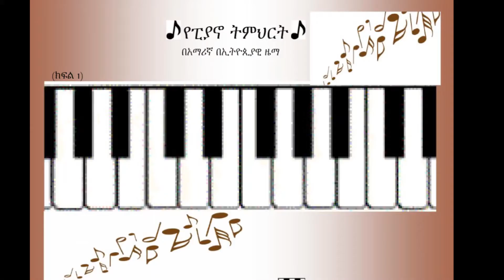Easy Ethiopian pentatonic music (piano/ keyboard) lesson. by Selamawit Shiferaw Lesson No. 38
New way of learning and teaching piano for Ethiopians in any age group. The lesson is provided in Amharic, in the Ethiopian context, and uses Ethiopian Classical music . To make it easier students will learn playing music before learning the theory of music. Listening and singing are the very essential parts of this method. The piano lesson follows three simple steps,
1, Singing or reciting the rhythm phrase
2, Identifying the new note (key) on the piano keyboard
3, Combine step one and two and play the rhythm with the right finger and right   position on the piano.